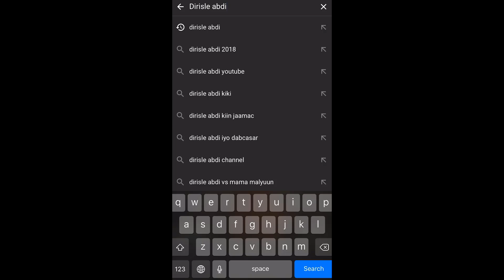QAALI LADAN ,MISS XIIS IYO DIRISLE ABDI ISKA DAAWO VIDEOGAN😅